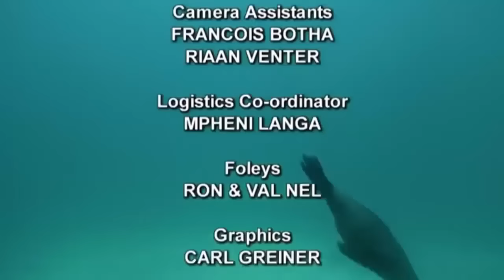Ocean Life. Documentary: Unveiling the Mysteries Beneath the Waves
Dive deep into the azure abyss of our planet's oceans and seas as "Ocean Realms: Unveiling the Mysteries Beneath the Waves" takes you on an unparalleled journey into the hidden worlds of marine life. From the shimmering surfaces to the darkest depths, we explore a mosaic of ecosystems, capturing intimate moments of creatures both iconic and elusive. Every ripple tells a story, every shadow hides a secret. Join us on this expedition to decode the enigma of our planet's largest living space, where beauty, danger, and wonder coexist in an intricate dance of survival.